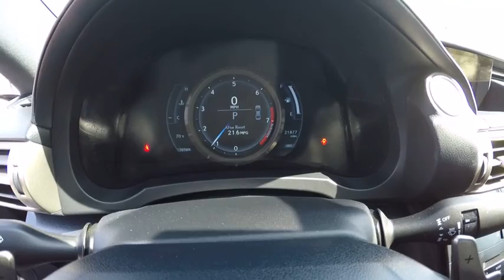2014 Lexus IS 250 Schaumburg IL Q1107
2014 Lexus IS 250

Woodfield Lexus
350 E. Golf Rd